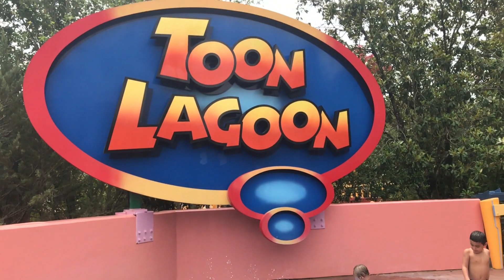Gaúchos na Disney